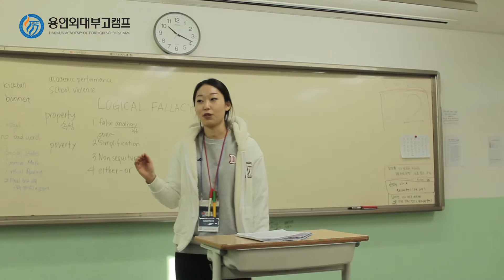2016 Winter Jan 25th Chicago